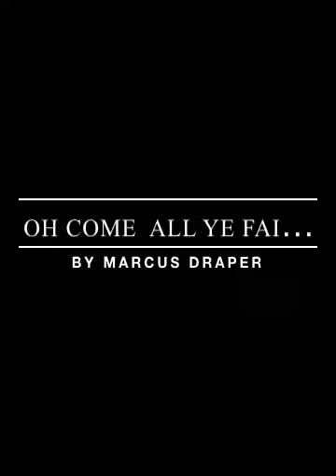Oh come all ye faithful